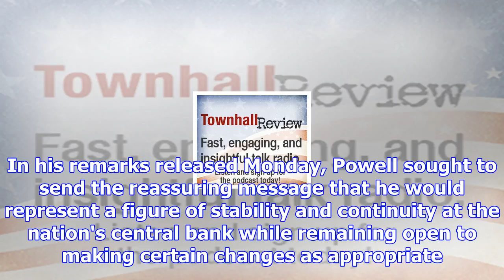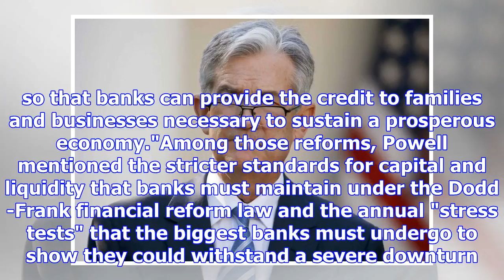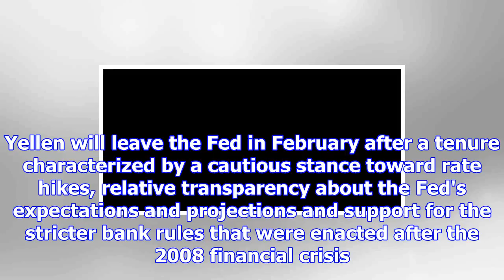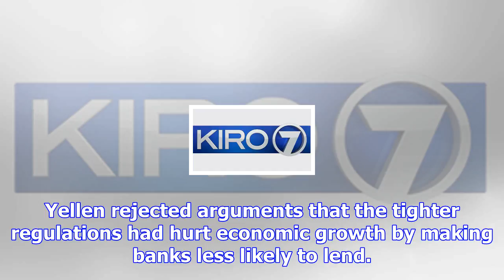Powell casts himself as a figure of stability for the fed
WASHINGTON (AP) — Jerome Powell says that if confirmed as the next chairman of the Federal Reserve, ...